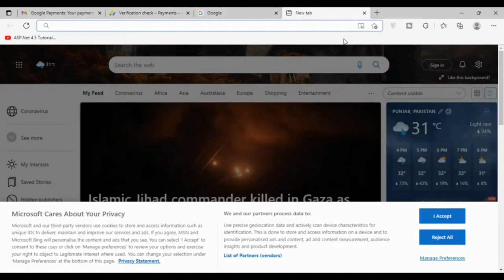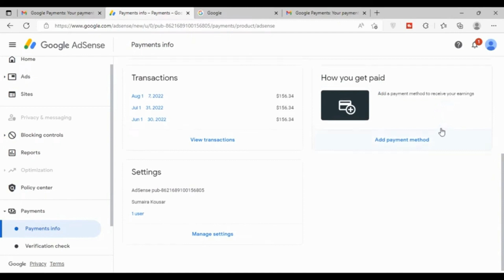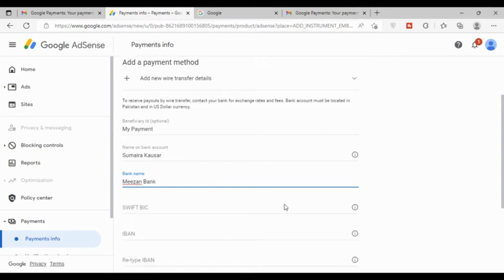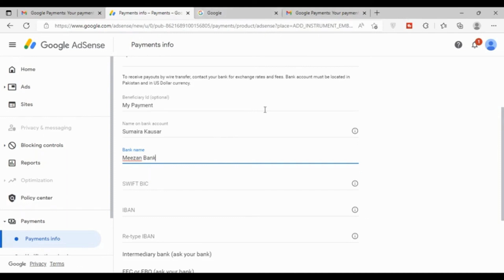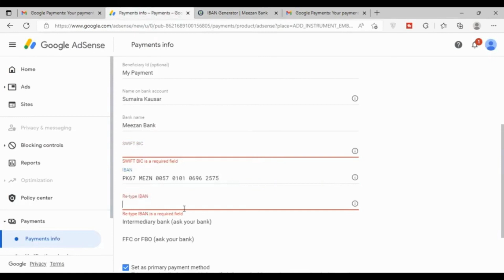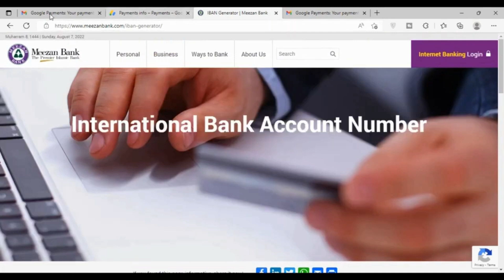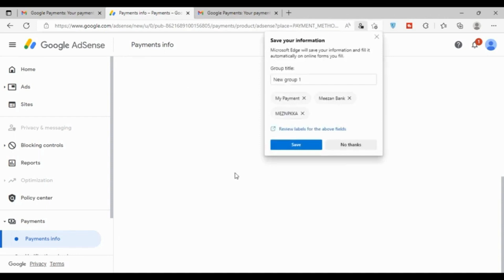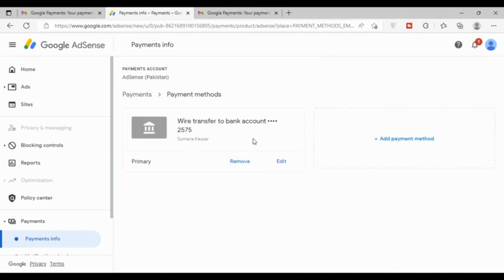Google AdSense How to Add Payment Method || Payment Method in Google AdSense